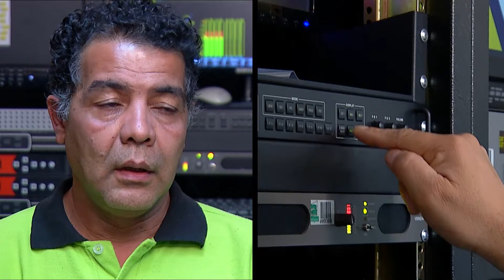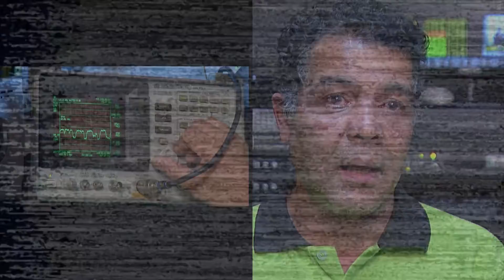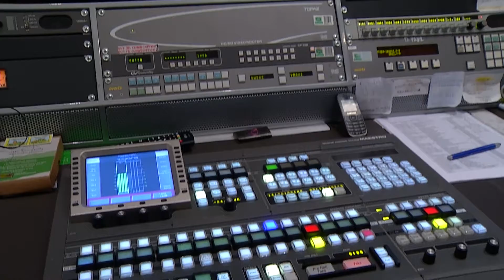¿Tenemos derecho a recibir la señal de televisión en cualquier lugar de Colombia?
Capítulo 30. Nuevo Formato SaberTVer emitido en Teleantioquia. Abril 22 de 2017